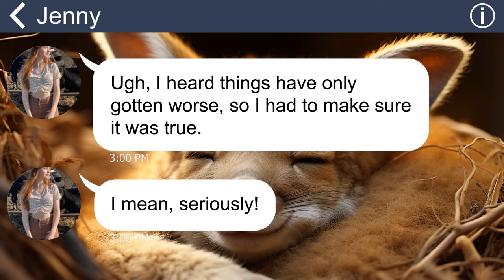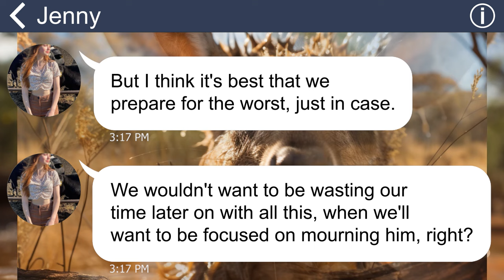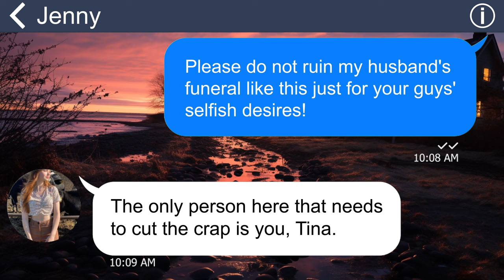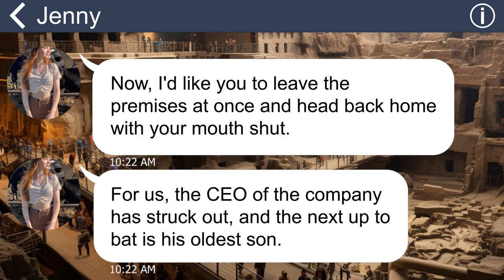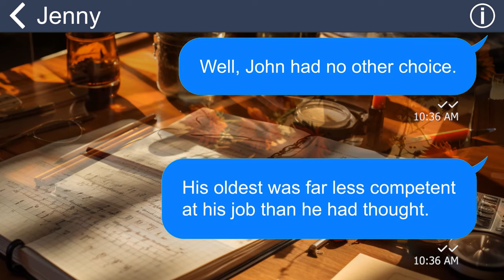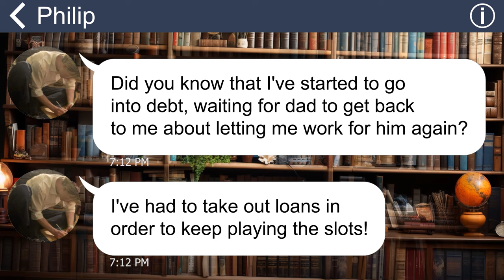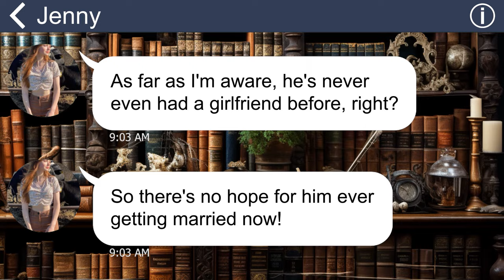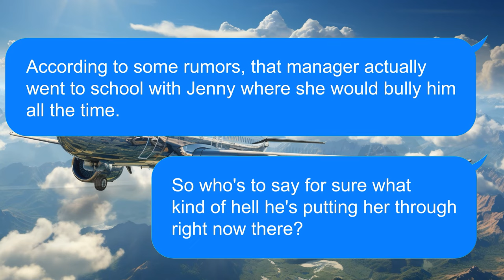[Apple] Brutal Son and DIL push me out of my Hubby’s funeral, but then make me pay for their debt?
My daughter-in-law and son always show their hatred towards me in spite of getting a lot of support from me and my husband. Worst of all, at my hubby’s funeral, my daughter-in-law kicks me out…